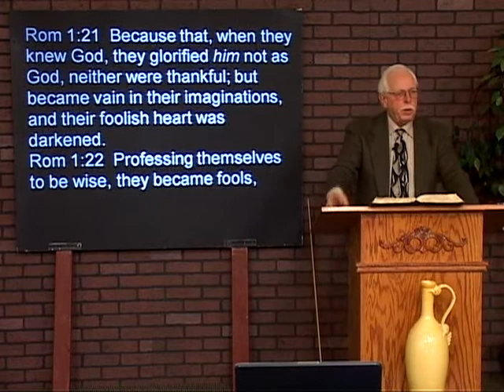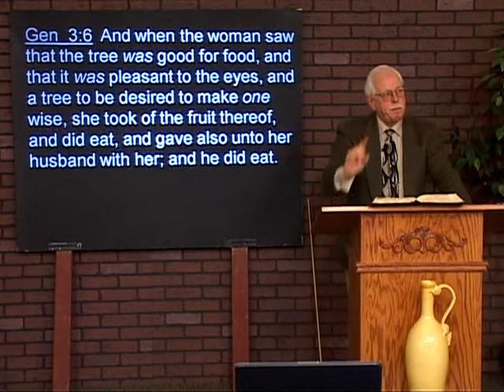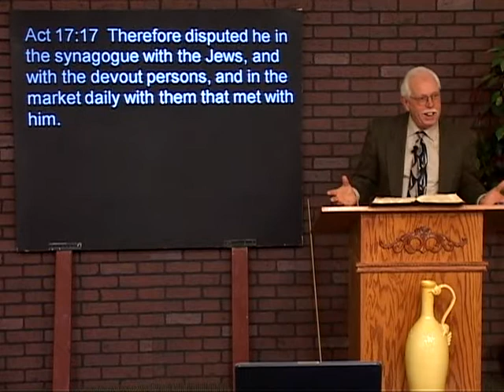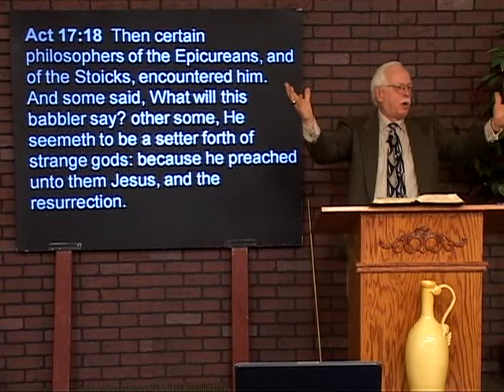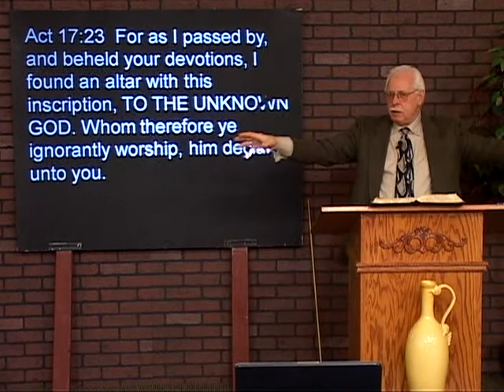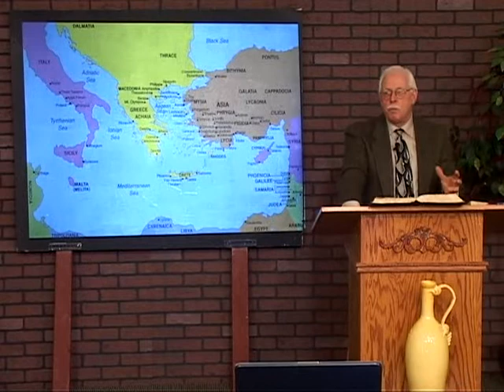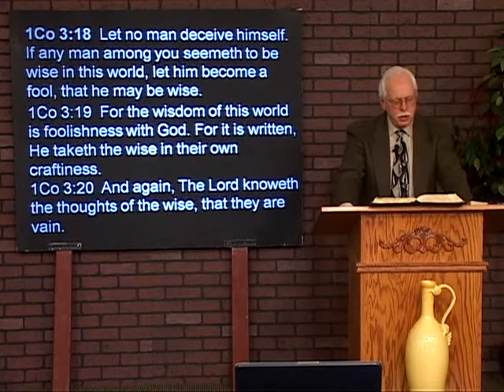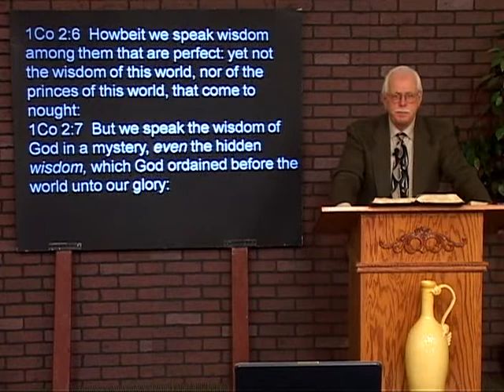12 8 13 Happy to be a Fool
Professing themselves to be wise they became fools. God Takes the wise in their own craftiness.